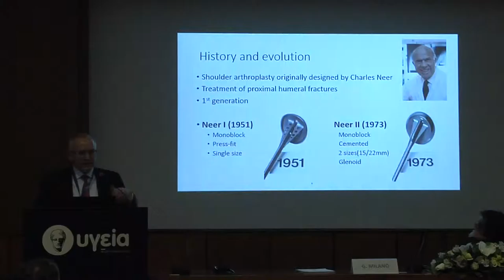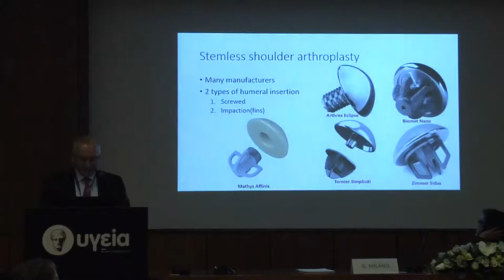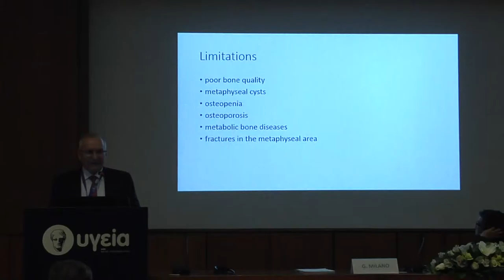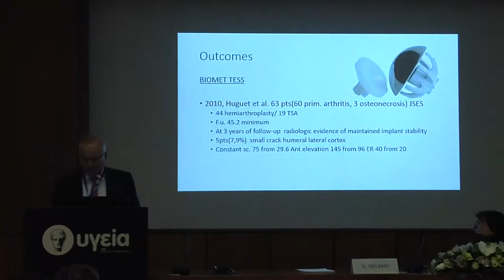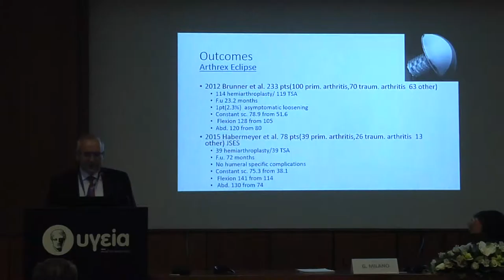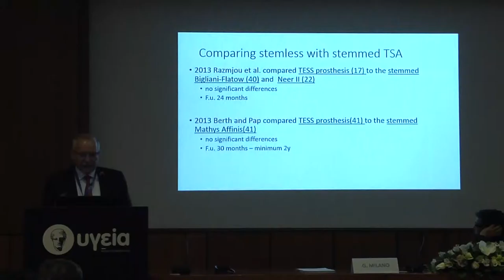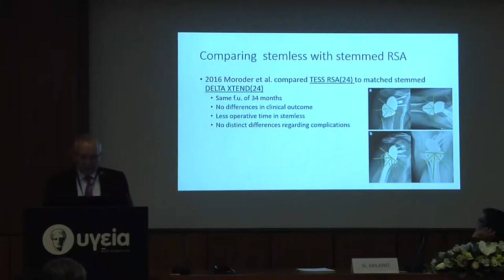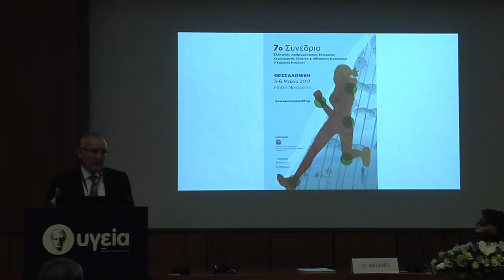Stemless TSA - Pericles Papadopoulos | Όμιλος Υγεία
Ημερίδα:  Athens Shoulder Course
Ομιλητής: Pericles Papadopoulos, Associate Professor in Orthopaedics, President of the Arthroscopy Society, G. Papanikolaou Hospital, Aristotle University of Thessaloniki, Geece